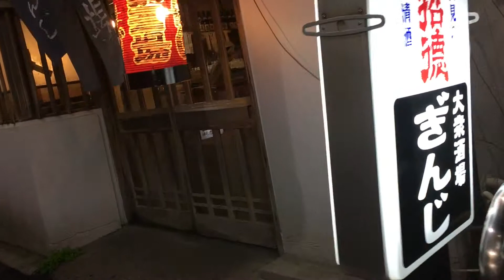夜の横須賀いいね 居酒屋好きだな～ Izakaya Yokosuka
大衆酒場ぎんじ、中央酒場
横須賀の居酒屋、いい店が多そうだ
大衆酒場ってのがいいね
文化干し鯖焼きと酎ハイが美味い
2019年3月